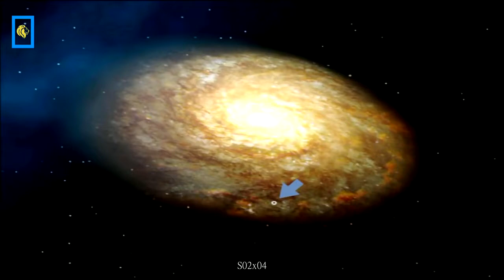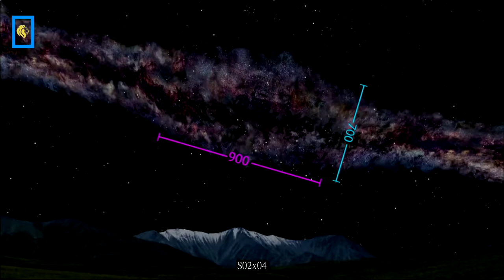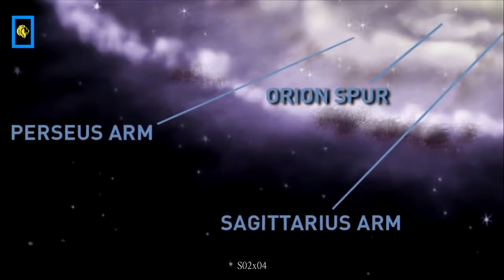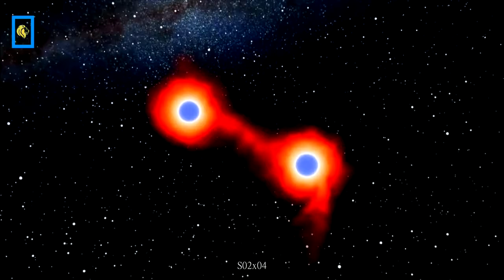ᴴᴰ The Universe The Milky Way (S2x04) 1080p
We used to think that Earth was at the center of the universe, but now we know we're not even at the center of our own galaxy. Countless wonders exist between where earth is situated and the.

An exploration of Earth's cosmic neighborhood. Looking beyond the borders of our solar system, what's nearby in our galaxy? How do the other objects in our local area influence life on Earth?.